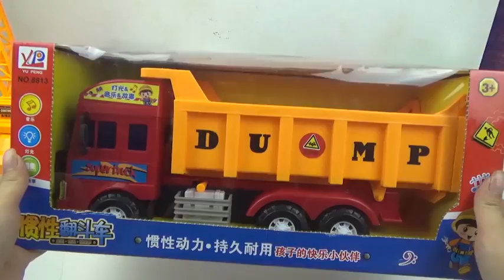Happy Kids learn Nursery Rhymes ABCD with Colors Toys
Bu Bu baby, best Videos for kids learning. make kids learn tables, With fun play learning. Kids number 123 learning. kids play videos, baby doll & toys videos. Learn Colors and childern rhymes. amazing kids rhymes. Best kids learn rhymes & poems.
Kids Alphabets learning.
Learn Abcd.
Learn Alphabets for Kids.
Kids Learn Poems.
Children colour learning.
kids learn abcd.
Kids play videos